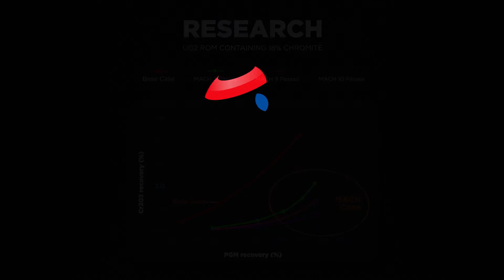MACH REACTOR™ | Research Graph: Improved Flotation and PGM Recovery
👉🏽💡The MACH REACTOR™ has great potential to significantly improve the flotation response of your UG2 ore.

This graph depicts the results of research comparing the base case conventional flotation to the MACH case with 3, 9, and 10 passes. A clear trend can be seen with reduced chrome recovered to concentrate with increasing MACH passes.

PGM recovery either remains unchanged or shows a slight improvement. This amazing and desirable reduction of chrome in the concentrate is fortuitous and may be explained by the removal of talc coatings from chrome surfaces and potential froth modification with the MACH resulting in better drainage.

MACH installations ahead of both roughing and cleaning circuits are recommended to take full advantage of this effect.